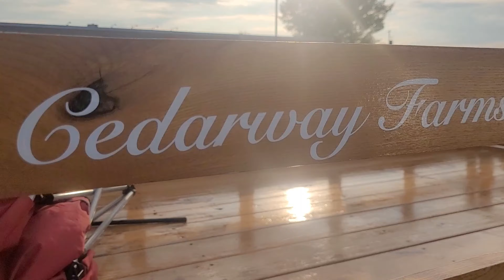OLD APPLE TRUCK!?